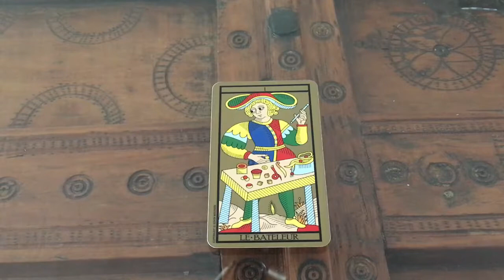le bateleur et l'amour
Moi le Bateleur

Coucou, aujourd’hui je suis Le Bateleur et je suis face à l’amour. J’ai envie de trouver l’amour. J’ai longtemps voyagé et là je souhaiterais me poser. Pour cela je vais devoir oser et prendre des initiatives et rien ne s’oppose à moi pour entamer une nouvelle action.

Ce qui risque de m’empêcher de trouver mon âme sœur, c’est de ne pas réussir à me projeter dans l’avenir. J’ai tendance à regarder en arrière. Je doute de moi et de mes compétences. J’ai peur de ne pas trop prendre les choses au sérieux non plus …oups !

Pour y remédier je me dois d’écouter et de communiquer. Etre plus souple d’esprit. Je vais faire appel à ma créativité. Je suis aussi l’énergie sexuelle personnifiée alors je vais en user, voir en abuser. Rien ne m’arrêtera je dois y arriver et je vais y arriver.

Mon cher lecteur, je t’invite à voir ma vidéo si tu le veux bien et partager avec nous ce que tu penses que Le Bateleur pourrait faire d’autre pour trouver l’amour.

Amour :

    Que puis-je faire pour trouver l’âme sœur ?
    Quels obstacles m’empêchent de trouver l’amour ?
    Comment améliorer ma relation sentimentale avec x ?